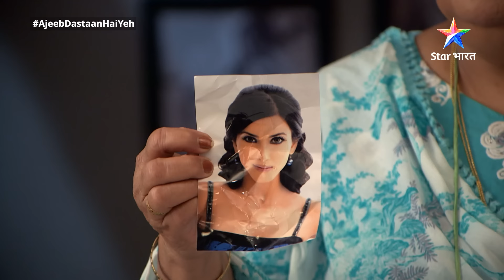Kaun hai Vikram ki ex-girlfriend? | Ajeeb Dastaan Hai Yeh | FULL EP-48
►*About* Ajeeb Dastaan Hai Yeh
Yeh kahani hai ek seedhi-sadi homemaker Shobha ki, jiska pati Samarth politician hai. Shobha aur Samarth ki life mein tab tak sab kuchh theek tha, jab tak Samarth ki asliyat saamne nahin aa jaati. Samarth ek corruption maamle mein pakda jaata hai aur yeh bhi pata chalta hai ki wo ab tak Shobha ko dhokha de raha tha. Iss haadse ke baad, apne parivaar ke liye Shobha naukari kar leti hai. Ab Shobha ki life mein aata hai uska boss Vikram, jo hai toh khadoos, lekin baatein bahut khari karta hai. Toh kaisa hoga Shobha ki zindagi ka yeh naya safar? Jaanne ke liye dekhiye Shobha ki yeh kahani 'Ajeeb Dastaan Hai Yeh'.